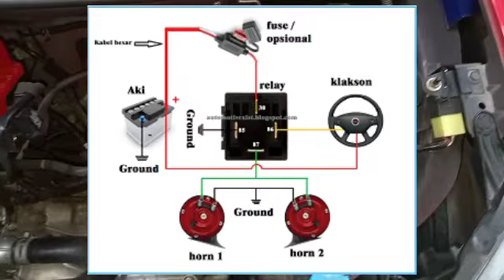Cara Pasang Klakson Keong Denso di Agya 1.0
pemasangan klakson keong merk denso pada toyota agya. klakson standar bawaan toyota suaranya kurang keras. banyak pengguna mobil yang kurang puas dari suara klakson bawaan pabrikan. solusi mengatasi suara klakson yang kurang mantab dengan cara melakukan penggantian klakson. modifikasi klakson agar suaranya lebih keras dan lebih enak di dengar. banyak pilihan klakson untuk mengganti klakson bawaan yaitu merk denso, merk hella dan lain lain. pemasangan klakson bisa kita lakukan dengan penambahan rellai atau tanpa rellay.